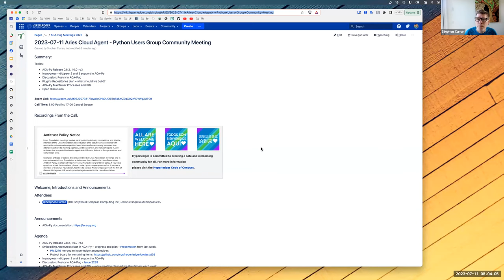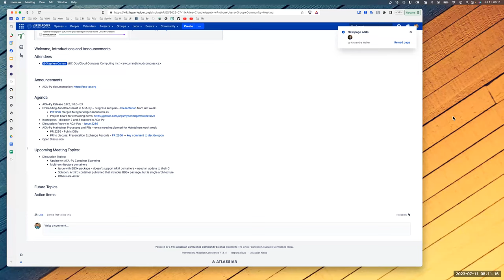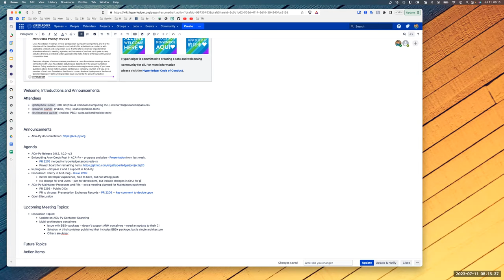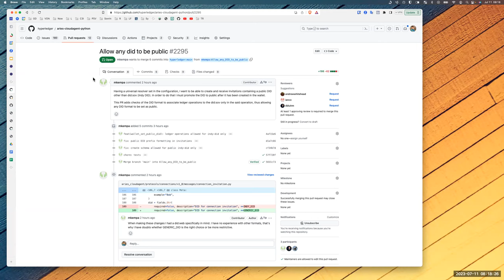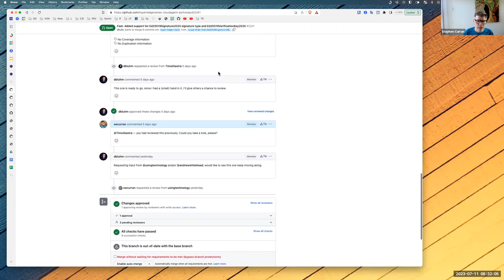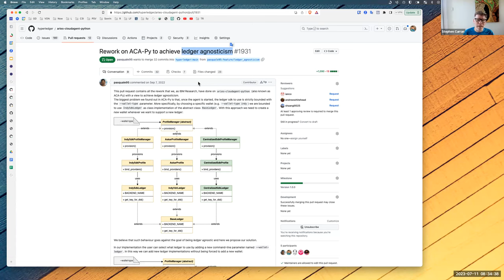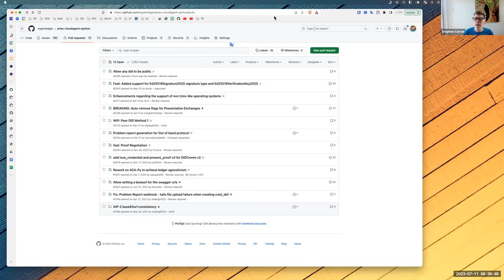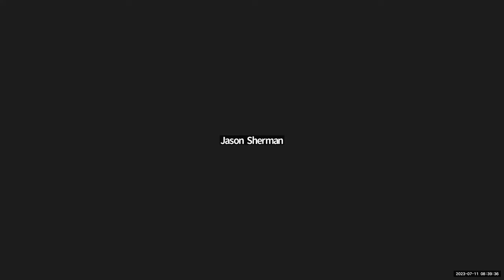2023 07 11 ACA PUG